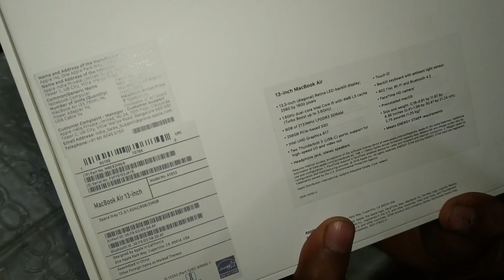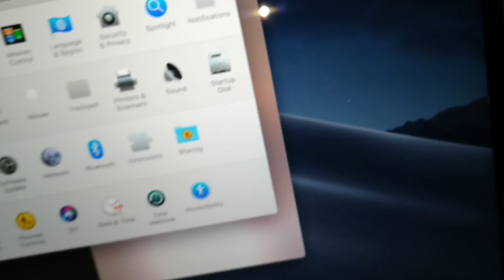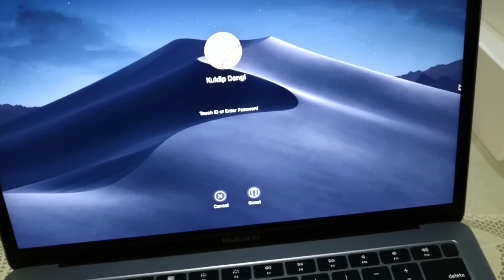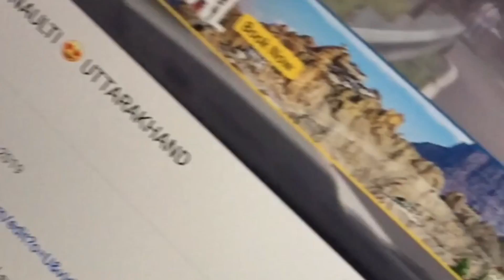2019 New Macbook Air Only For YouTube🥰